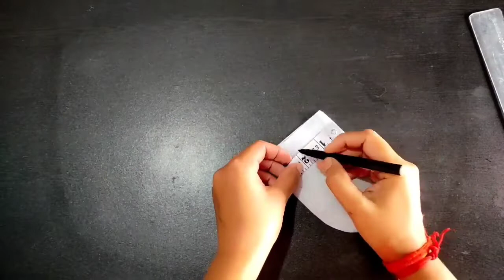बोट नैक हार्ट शेप ब्लाउज डिजाइन बनाना सीखें |Heart Shape Blouse Design |Boat Neck Heart Shape Blouse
Your Queries -
 1- blouse baot neck heart shape design banana kaise sikhe
2- blouse me boat neck design kaise bnaye
3 - simple trike se heart shape design   kaise bnaye
4-  perfect boat neck kaise bnaye
5 - blouse me kaise heart shape design bnaye
6- boat neck heart shape design
7- 2022 ki new trending blouse neck design
8- neck cutting and stitching
9- letest neck design  trick  2022
10 - blouse me heart shape boat neck bnane ka asan trika